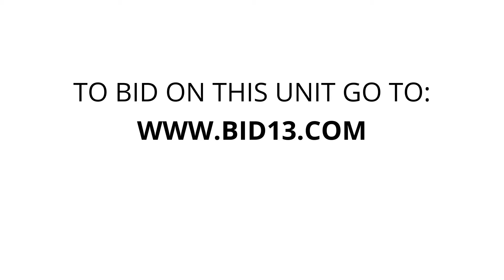Omega Self Storage - Unit 256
Grandfather, clock, Highlights, this, Unit